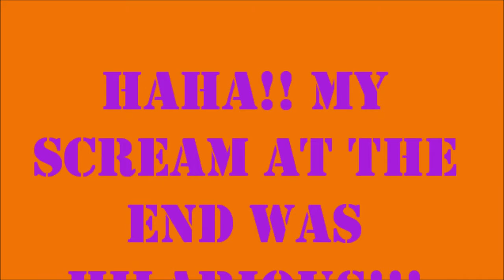Fiasco Jones- Changing Tides LIVE @ Pro Music Center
Fiasco Jones- Changing Tides LIVE @ Pro Music Center in Buffalo, NY! This song is so sick live, come see a Fiasco Jones show! They are recording a new album this summer so to stay updated, LIKE their FACEBOOK page! Thanks so much guys!